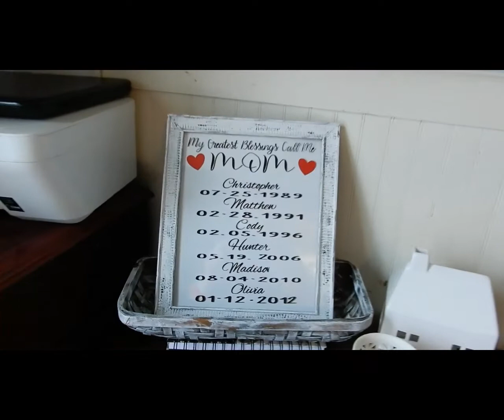Taking Down Christmas Tree, Clean and Re-decorate!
Well it's time to take the tree down. In this video I do some cleaning and re-decorating.